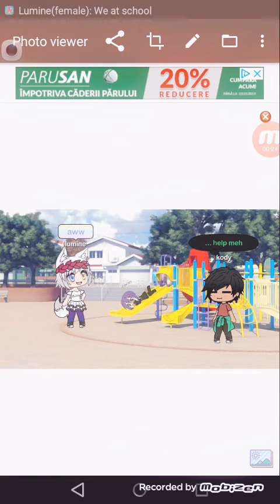Me and lumine ( female)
I have nothing to say to ya peeps